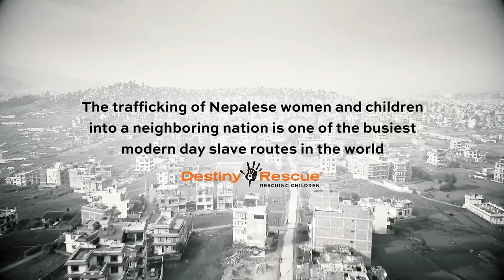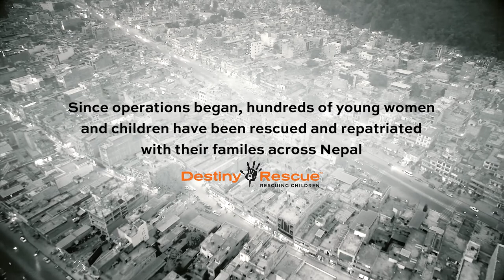Rescuing Human Trafficking Survivors at the Border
The trafficking of Nepalese women and children into a neighboring nation is one of the busiest modern day slave routes in the world.

This short video provides a closer look into the reality of trafficking at the border. You’ll meet the brave female rescue agents and hear as they speak with survivors about the horror of human trafficking.